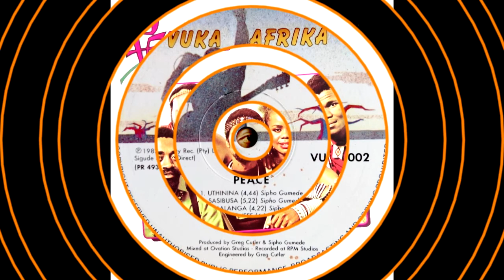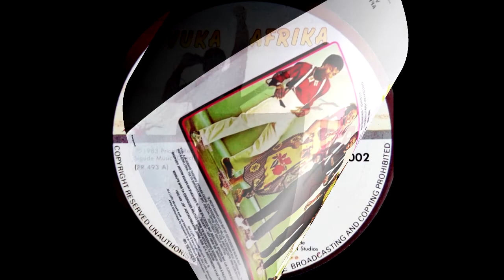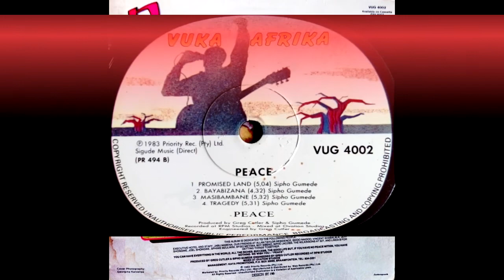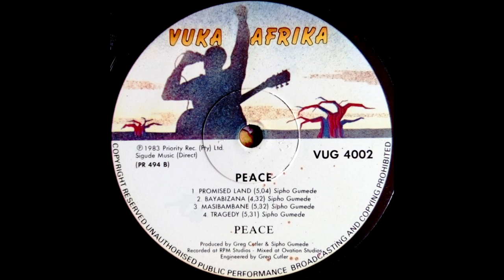Peace - Peace (SA 1983)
Complete demo LP album.